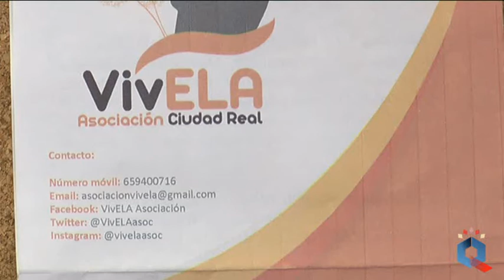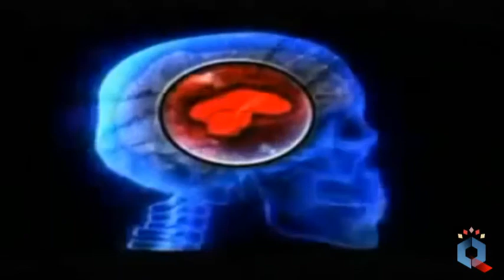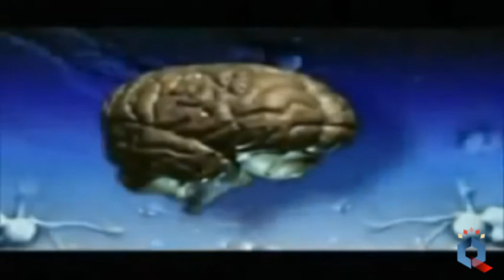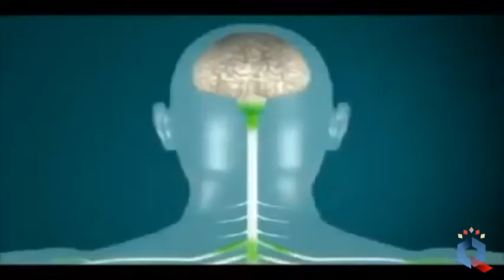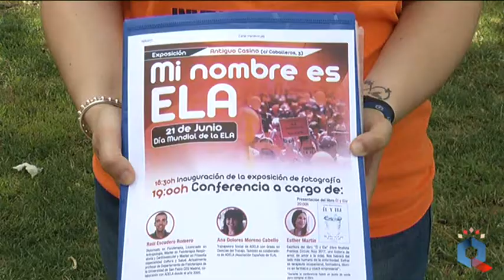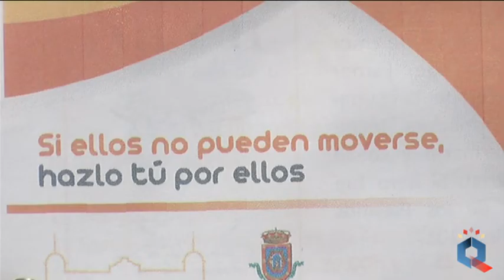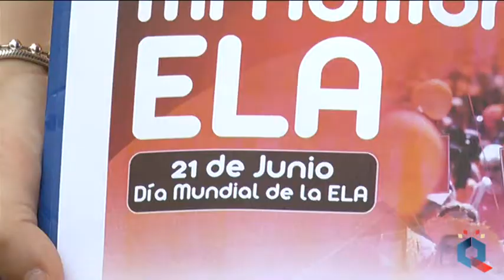VivELA, nueva asociación en Ciudad Real por la lucha contra la ELA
La Esclerósis Lateral Amiotrófica, sin duda una de las enfermedades más crueles y duras que existen, ya cuenta con su asociación en Ciudad Real: VivELA